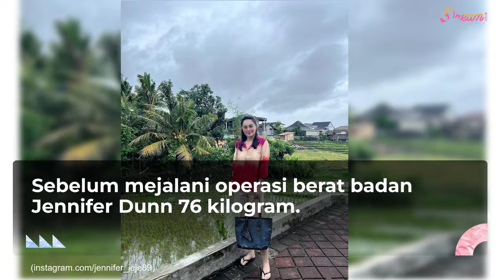Potret Jennifer Dunn Pasca Operasi Potong Lambung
Pasalnya, istri dari Faisal Harris ini terlihat lebih kurus jika dibandingkan sebelumnya. Rupanya Jennifer Dunn belum lama ini memutuskan untuk menjalani operasi bariatrik untuk menghilangkan lemak di tubuhnya demi hidup yang lebih sehat. Dikenal sebagai prosedur operasi yang cepat menurunkan berat badan, Jennifer pun belakangan terlihat makin kurus.